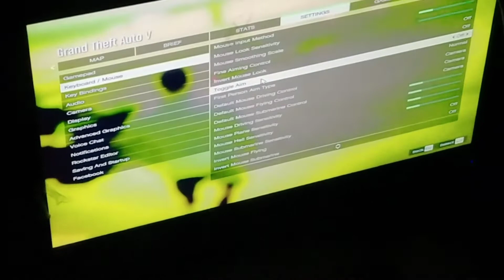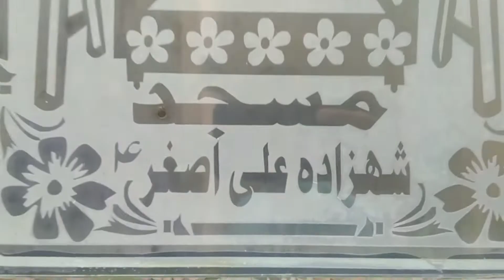aj mana apna khala ka ghar volog banaya